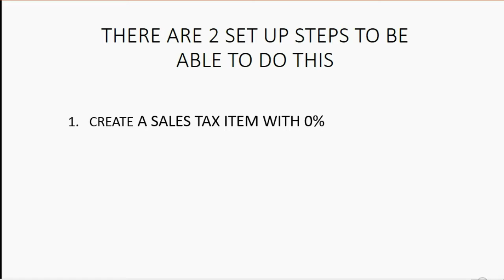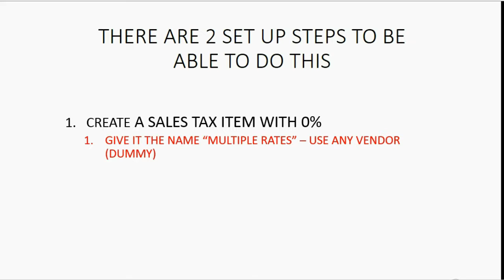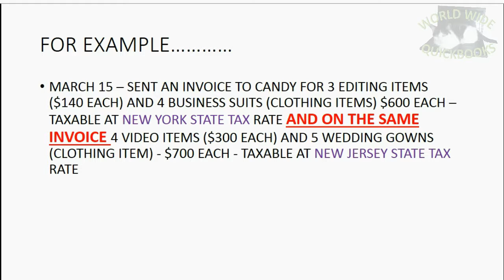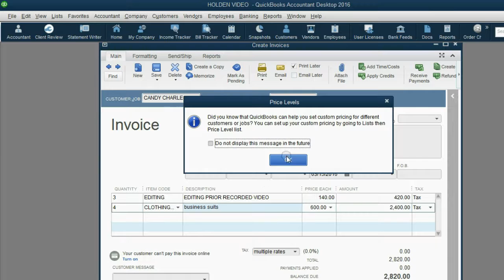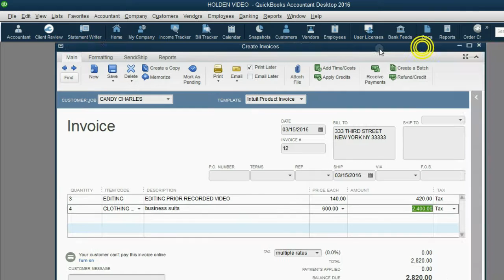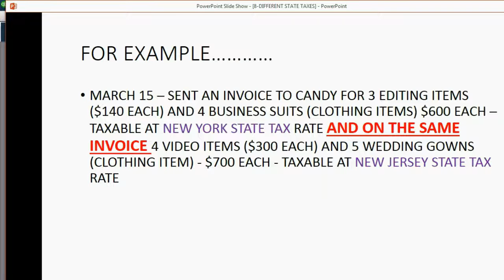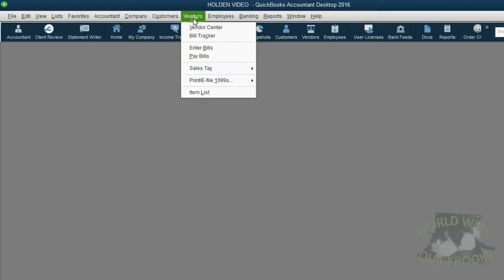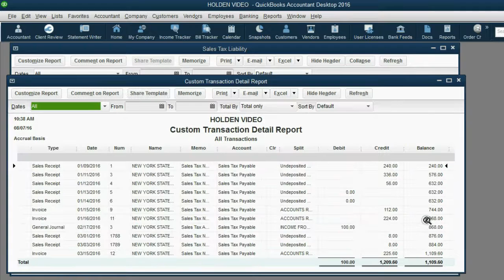How To Enter Multiple Sales Tax In QuickBooks Desktop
How to record multiple sales taxes in QuickBooks desktop? You must have a sales tax sub-total item after each category of goods that are taxed together. If you have an invoice or receipt with multiple tax rates, it may depend on the location of the customer or the shipping destination. If you nee multiple tax rates on the same invoice or receipt, then you us ethe sub-total item to get the sum of all items that need 1 particular sales tax. Then under the sub-total item, you input the correct sales tax item for that item category. Then, under that, input the next category of item and again put the sales tax sub total and the proper sales tax item under that one as well. That will allow summarizing and totaling and tracking of the sales tax to the proper agency and the proper account. So, in this learn QuickBooks training tutorial, you will learn how to manage sales where there is more than 1 sales tax rate in the sale. These multiple sales tax rate transactions are very rare, but you will know how to deal with them after watching this video.

For most company types, sales tax is something your company needs to collect and pay. Bookkeepers need to know how to set-up sales tax in QuickBooks desktop. They also need to be able to record sales tax transactions in QuickBooks as well. If you really need to know what sales tax is and how to set it up and manage it in QuickBooks, then you need to watch this full QuickBooks sales tax playlist. It’s a special sales tax guide and mini-series that teaches everything anyone needs to know about sales tax in QuickBooks desktop. It starts from the topic of how to activate sales tax,   each sales tax QuickBooks topics will be shown with the clearest possible explanation,   so you can manage any possible sales tax situation when using QuickBooks Desktop.
If you follow every video step-by-step, you will have the sales tax help you may need in QuickBooks. All the sales tax -related issues you need will be right here in this video training tutorial course.